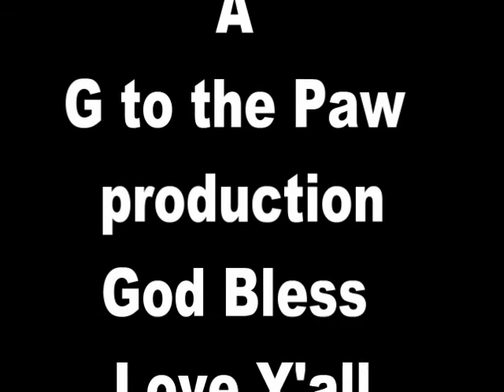And we call ourselves a Christian Nation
How can we considerr ourselves a Christian Nation and act like heathens